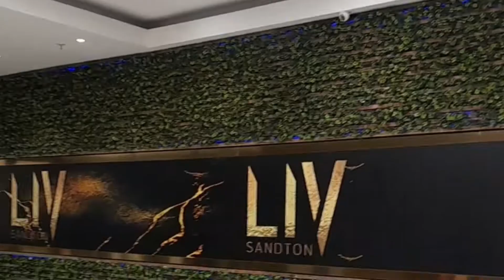vlog : roadto1k/ My friend's Birthday celebration/South African youtuber/Simphiwe Mbhele